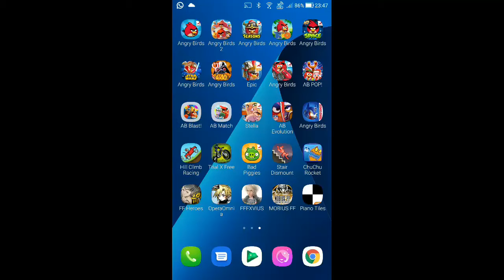Angry Birds - Bad Piggies - Level 21-10 - 111,030 - World Record!